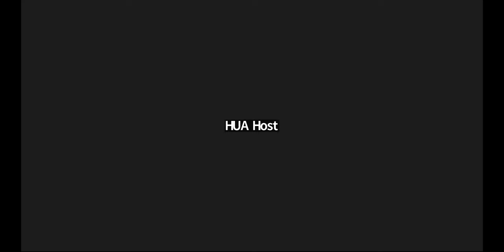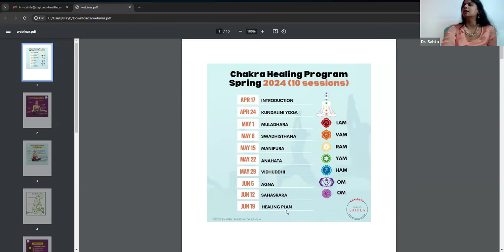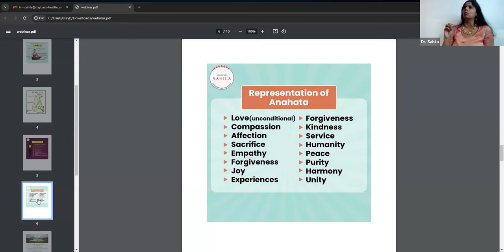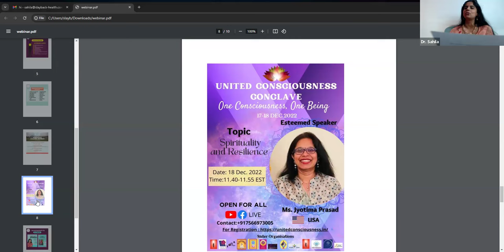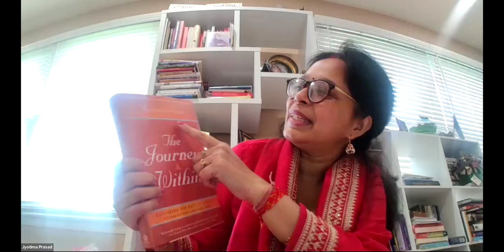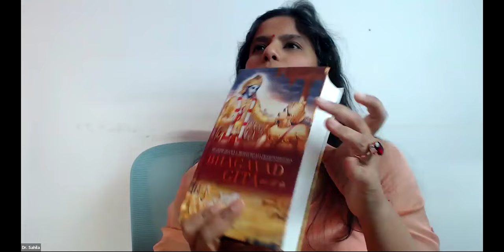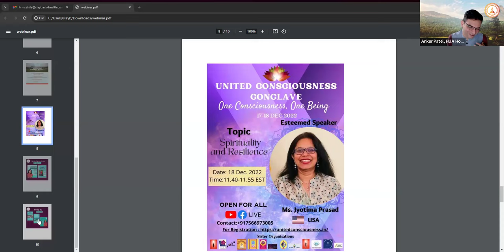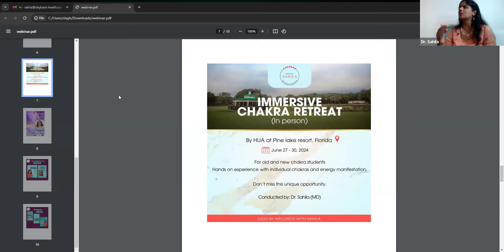Chakra Healing: Gratitude & Consciousness Webinar - Saturday, April 13, 2024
Exploring Chakras: A Journey of Self-Discovery and Healing

Welcome to our virtual gathering, where we delve into the fascinating realm of chakras, spirituality, and self-healing practices. Join us as we embark on a journey of self-discovery and explore the profound wisdom of ancient traditions.

Understanding Chakras
Chakras, originating from ancient Indian spiritual traditions, are energy centers within the subtle body. There are seven main chakras, each associated with specific physical, emotional, and spiritual aspects of our being. From the root chakra, governing our sense of security and stability, to the crown chakra, connecting us to higher consciousness, each chakra plays a vital role in our overall well-being.

The Power of Self-Healing
Self-healing is not merely about treating physical ailments but also about nurturing our emotional and spiritual selves. By engaging in practices such as yoga, meditation, and breathwork, we can activate and balance our chakras, promoting harmony and vitality within.

Exploring Hindu Deities and Chakras
In Hinduism, each chakra is associated with specific deities, symbolizing various aspects of divine energy. For example, the root chakra is linked to Lord Ganesha, representing stability and grounding, while the heart chakra resonates with Lord Hanuman, embodying unconditional love and devotion.

Sadhana: Cultivating Spiritual Practice
Sadhana, or spiritual practice, is essential for nurturing our connection to the divine and awakening our higher consciousness. Through practices like prayer, meditation, and self-reflection, we can deepen our understanding of ourselves and our place in the universe.

The Mirror Technique for Self-Love
One powerful practice shared is the mirror technique, where we confront our reflection with love and acceptance. By gazing into our own eyes and affirming our worthiness, we can overcome self-doubt and cultivate a deeper sense of self-love and compassion.

Recommended Reading: "You Can Heal Your Life"
Louise Hay's seminal work, "You Can Heal Your Life," offers profound insights into the power of self-healing and transformation. Through affirmations, visualization, and forgiveness, Hay guides readers on a journey of self-discovery and empowerment.

Looking Ahead: The Waves Conference
Exciting opportunities lie ahead, including the upcoming Waves Conference in September. Join us for a gathering of like-minded souls, as we explore the latest advancements in holistic healing and consciousness expansion.

As we conclude our exploration of chakras and spiritual practices, may we carry forth the wisdom gained into our daily lives. Let us embrace the journey of self-discovery with open hearts and minds, knowing that true healing begins from within.

Chakra Healing: Gratitude & Consciousness Webinar
Saturday, April 13, 2024 at 12 PM EST